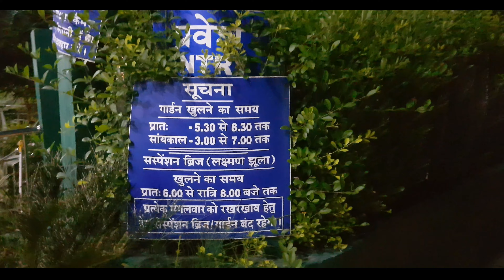लक्ष्मण झुला महादेव घाट रायपुर | Laxman Jhula Mahadev Ghat Raipur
लक्ष्मण झुला महादेव घाट रायपुर
Raipur Laxman Jhula
Mahadev Ghat Laxman Jhula Raipur
लक्ष्मण झूला रायपुर  Laxman Jhula Raipur Chhattisgarh Suspension bridge Mahadev Ghat
Raipur mahadev ghat
Laxman Jhula Vlogs Rahul
laxman jhula raipur mahadev ghat

Dosto aaj  mai aapko Laxman Jhula le jane wala hu to aap video pura dekhna aur enjoy krna

In this vedio you can see how Raipur Laxman Jhula looks you will also come to know about few details about it

laxman jhula raipur
raipur laxman jhula
लक्ष्मण झूला रायपुर
raipur tourist spot
best tourist spot of raipur
chhattisgarh tourism
Suspension bridge raipur
mahadev ghat
karun river

Lakshman Jhula  लक्ष्मण झूला Lakshman Jhola is a suspension bridge across the river Ganges located 5 kilometres (3 mi) north-east of the city of Rishikesh in the Indian state of Uttarakhand The bridge connects the two villages of Tapovan in Tehri Garhwal district on the west bank of the river to Jonk in Pauri Garhwal district on the east bank Lakshman Jhula is a pedestrian bridge that is also used by motorbikes The bridge is currently closed Despite its location on the outskirts of the city it is one of the iconic landmarks of Rishikesh A larger bridge 2 kilometres (1.2 mi) downstream from Lakshman Jhula is Ram Jhula Vlogs Rahul It is said that the Hindu deity Lakshmana crossed the Ganges on jute ropes where the bridge is built Lakshman Jhula was completed in 1929 Two plaques exist at the foot of the west side of the bridge Vlogs Rahul